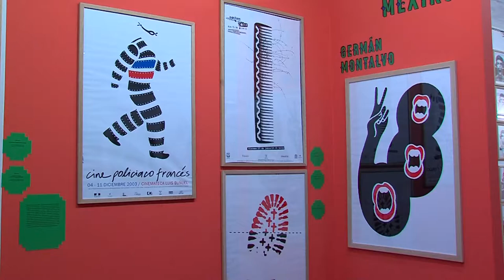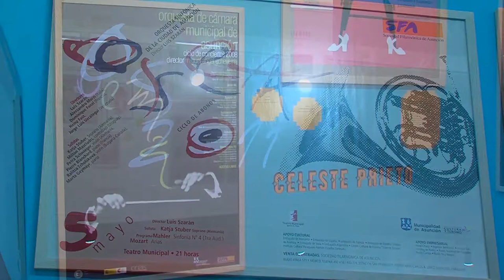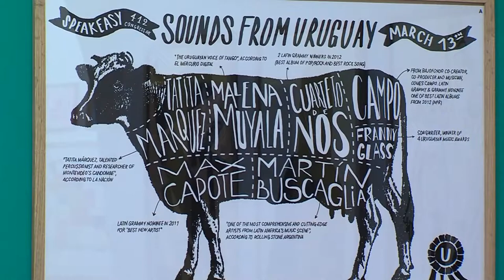Argentin tangó - Pécs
Újra szabad a tangó Pécsen! Ezt ünnepelték szeptemberben a város főterén. Itt kaptak lehetőséget az érdeklődők, hogy ellessék a tánclépéseket az oktatóktól. Közben Közép- és Dél-Amerika beköltözött az egyik pécsi kiállítótérbe is.